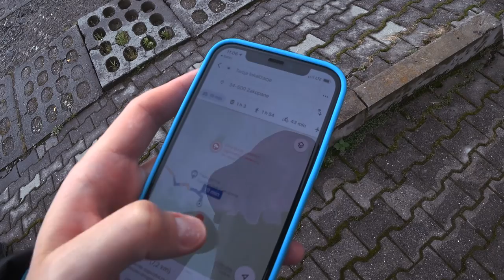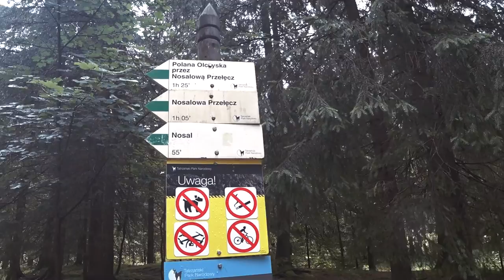Закопане. САМАЯ ПРОСТАЯ гора Носаль с очень красивым видом!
В этом выпуске мы поднимемся на самую простую гору в Закопане. Гора называется Носаль. Если вы устали от туристических мест, таких как Морское Око, Каспровый Верх и хотите размять ноги перед подьемом на более серьезные горы в Польше, тогда гора Носаль точно для вас!